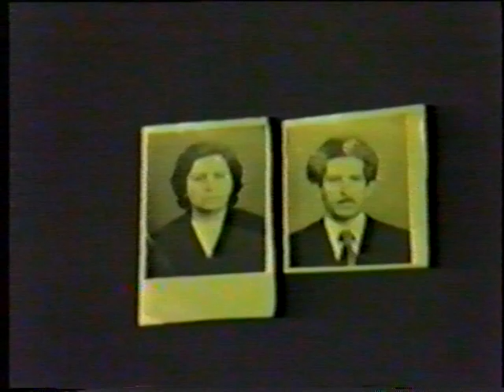Показания сестры Седы Даниелян. Сумгаит